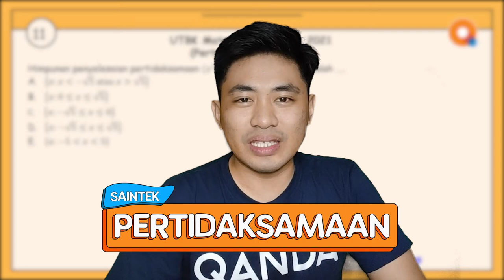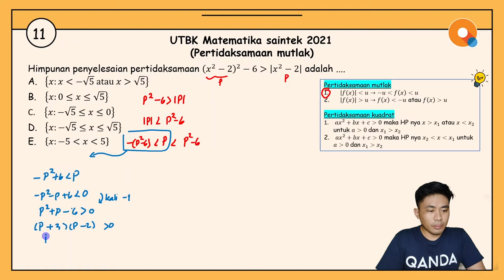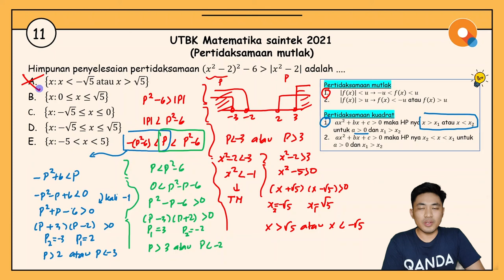[Review UTBK 2021]#11 Matematika Saintek - Pertidaksamaan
Hi QANDA friends! Di video review UTBK 2021 bagian #11 kali ini, Kak Ryan akan ngasih tips and trick untuk mengerjakan soal matematika saintek, khususnya untuk materi pertidaksamaan. Untuk tahu lebih detail mengenai tips and tricknya, silakan cek ke bagian berikut ya:

0:36 Sifat pertidaksamaan mutlak dan pertidaksamaan kuadrat

Tentang QANDA:
30 Million downloads
Best Hidden Gems of 2017 by Google Playstore
2018 AWS AI Startup Challenge Award